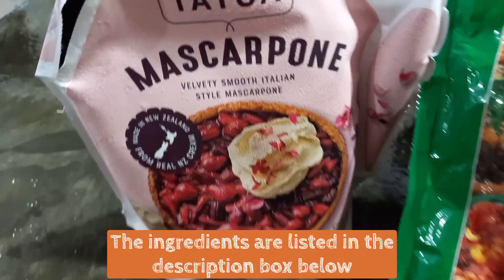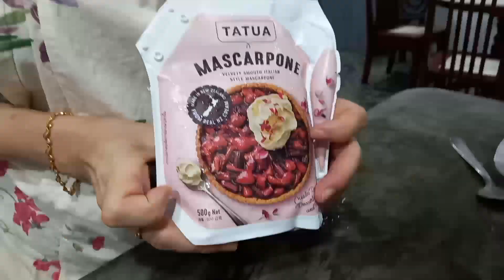Mascarpone Baba's Chicken Curry creamy and smooth no need to use santan in this recipe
I replaced santan with Mascarpone cream in this recipe.  The ingredients are as follows:

1) Chicken meat
2) 3 medium size potatoes
3) 1 tomato
4) 2-3 stalks of lemon grass
5) Baba's curry powder (I mixed normal & hot spicy powder)
5) A pinch of Cumin seeds (Jintan Putih)
6) A pinch of Fennel seeds (Jintan Manis)
7) 2 table spoons of Mascarpone cream (roughly)
8) Salt to taste
9) 1-2 mugs of water
10) Coriander to garnish